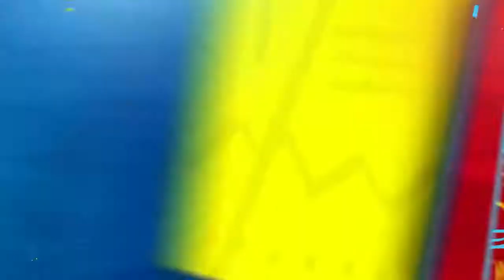GRUPO B: Saiba tudo sobre as equipas do Euro 2020!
Saiba tudo sobre as equipas do Euro 2020!
GRUPO B: Dinamarca - Finlândia - Bélgica - Russia